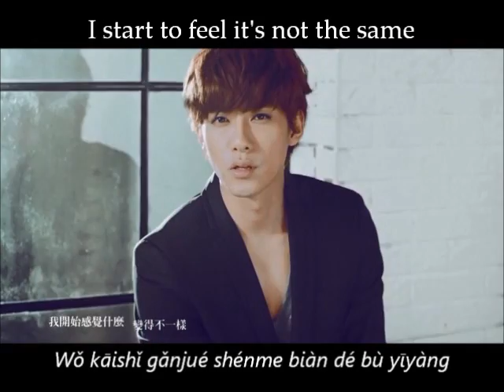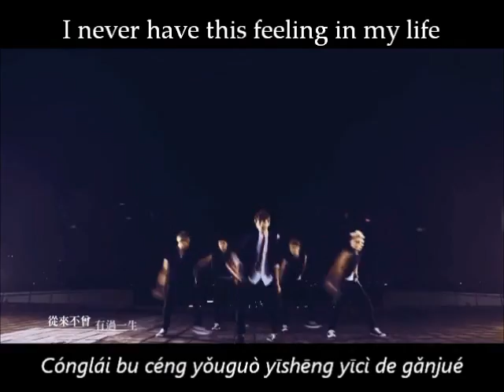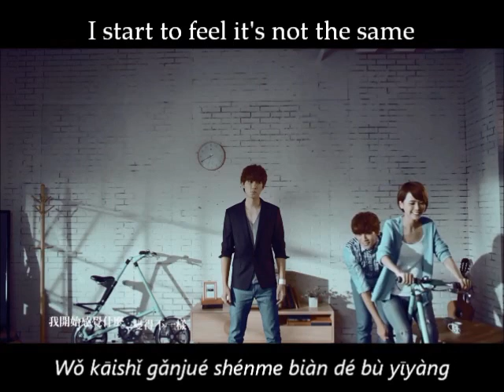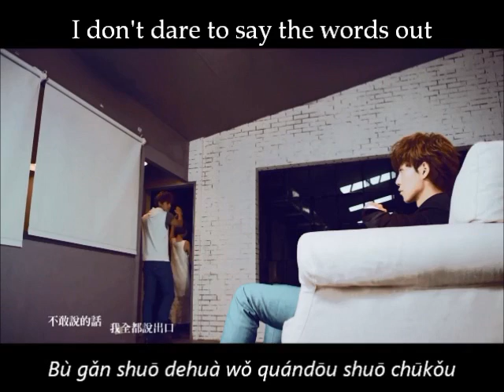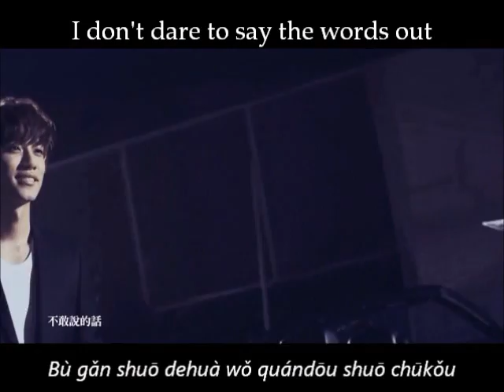Li Wei Feng 李唯楓 - Let me love you Pinyin+English sub